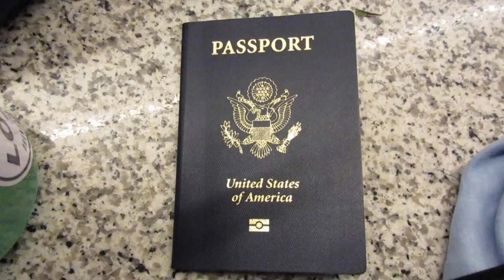ADVENTURES IN MISSIONS: PASSPORT TO INDIA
My name is Caroline and I am 19 years old, about to go into my junior year of college.  I signed up to do a Passport trip with Adventures in Missions for the month of June in India. The Passport trip is the college aged mission trips, which typically last 1-2 months during the summer. My team and I were in Sielmat, Churachandpur, Manipur, India from June 9-July 1.